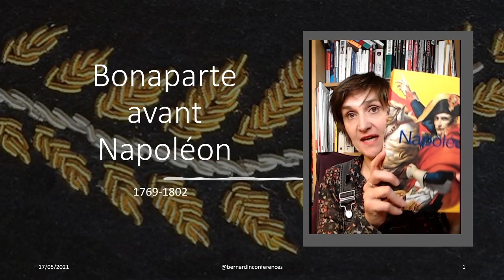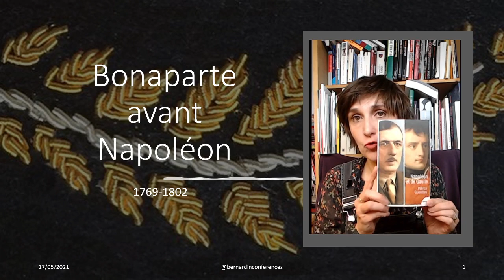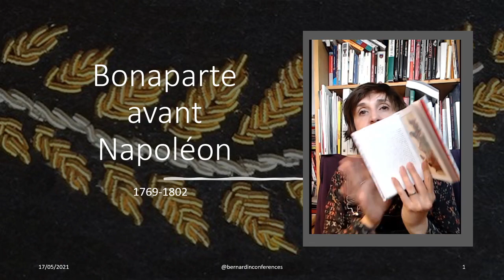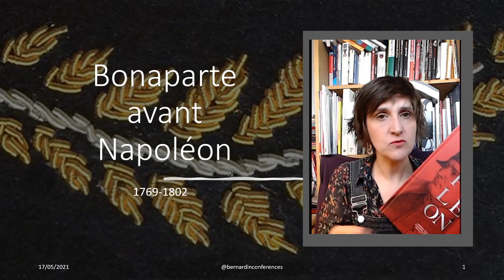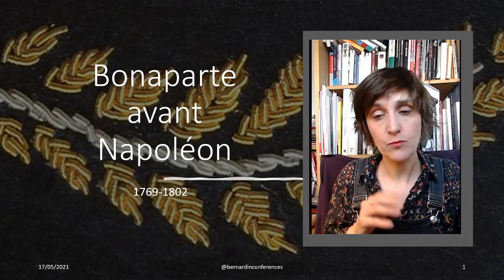Nos conseils, totalement subjectifs, sur la bibliographie Bonaparte....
Philippe Forest , Napoléon, La fin et le commencement , L'esprit de la cité, Gallimard
Patrice Gueniffey, Napoléon et de Gaulle, édition Tempus
Thierry Lentz, Pour Napoléon, Perrin
Philippe Costamagna, Les goûts de Napoléon, Grasset
Le Grand Atlas de Napoléon, Editions Atlas
Patrice Gueniffey, Bonaparte, Gallimard